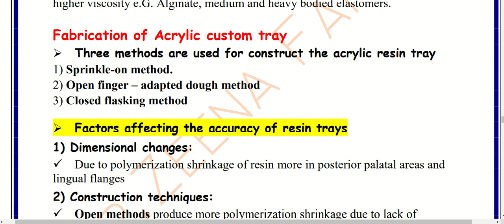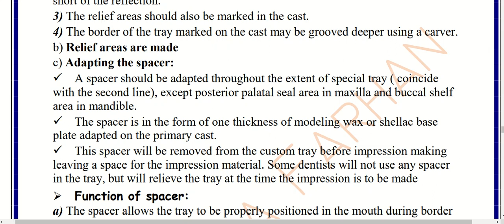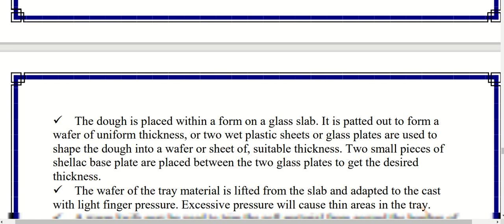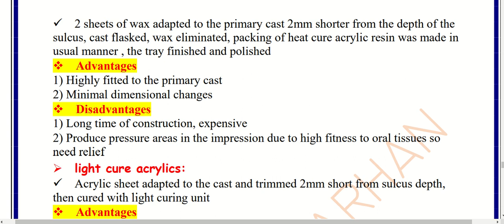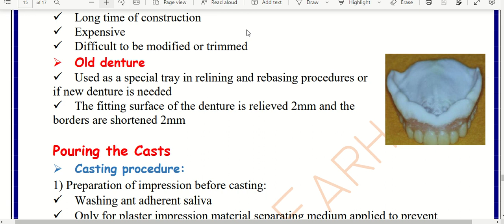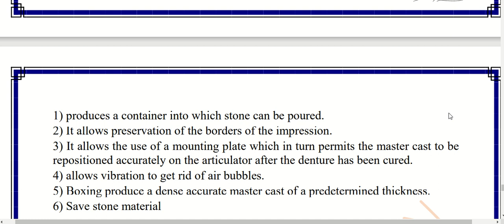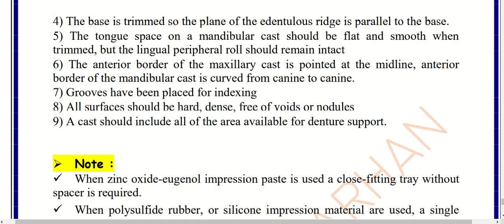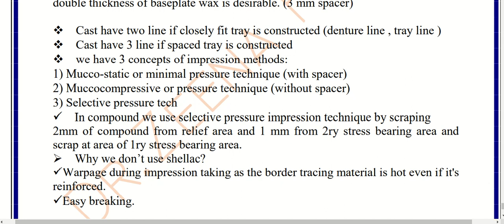Impression tray part 2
Lecture in complete denture topic for 2nd stage students in Alqadisyia College of Dentistry